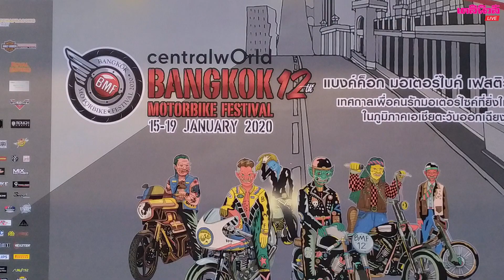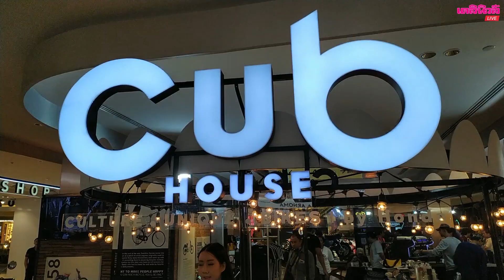แบงค็อก มอเตอร์ไบค์ เทศกาลคนรักมอเตอร์ไซค์ | เดลินิวส์ยานยนต์ 170163